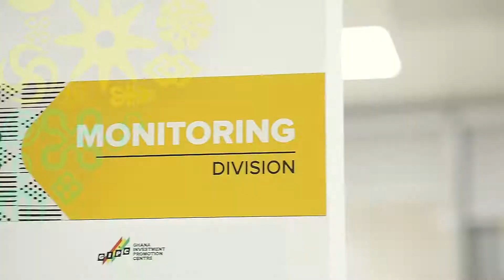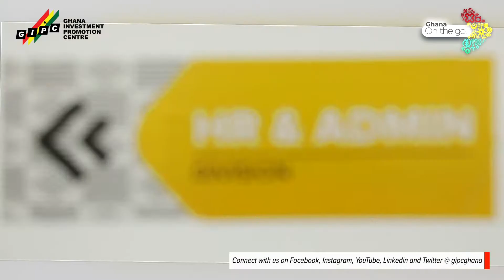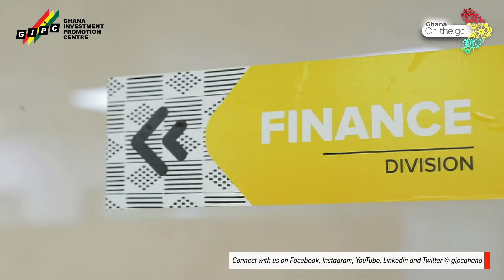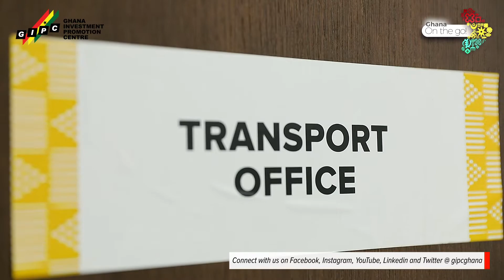GIPC Services- Human Resources & Administration Division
The Human Resource and Administration team of the GIPC has the interesting duty of managing the Centre's dynamic and motivated staff.

The division, among other things, ensures that personnel of the Centre are equipped with essential skills and competencies through frequent training to guarantee that the GIPC's workforce continues to deliver high-quality services to the business and investor community.

Enyonam Agbeko, Head of the Division provides more details on how the team delivers on its mandate.